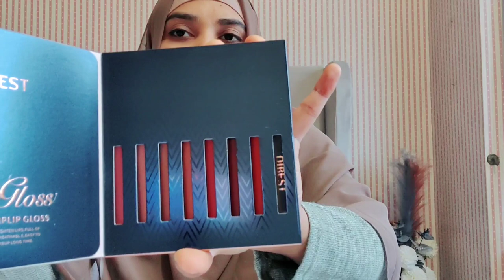এত কম টাকায় এতগুলো ম্যাট লিপস্টিক 💄|| Qibest Matte lipstick review|| Ishika Khan Vlog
**Amazon link for the lipstick -
Deal: 7Pcs Matte Liquid Lipstick + 1Pcs Lip Plumper Makeup Set Kit, Long Lasting Waterproof Velvet Lip Gloss Set, Pigmented Lip Makeup Gift Sets for Girls and Women